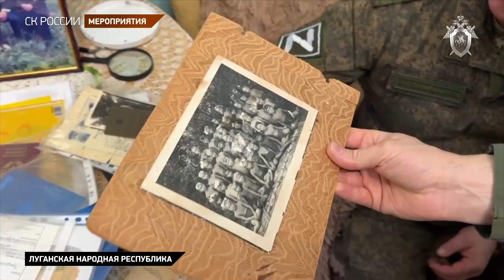Руководитель управления воспитательной работы СК России Герой России С.В. Петров посетил ЛНР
В соответствии с поручением Председателя Следственного комитета руководитель управления воспитательной работы СК России Герой России Сергей Васильевич Петров и сотрудники ведомства посетили Луганскую Народную Республику. Состоялась встреча с врио главой Луганской Народной Республики Леонидом Ивановичем Пасечником, на которой присутствующие обсудили вопросы патриотического воспитания и обучения детей, проживающих на территории республики, и обучающихся в профильном кадетском классе СК России. Договор о его создании был подписан в декабре прошлого года. Так, ребятам из ЛНР было предложено принять участие в Конкурсе детской казачьей песни в рамках празднования 78-летия Победы в Великой Отечественной войне и в конкурсе «Юный следователь». Последний направлен на формирование интереса подростков к юриспруденции, повышение уровня общей грамотности и правовой культуры подрастающего поколения. На мероприятии также обговаривались возможности отдыха в санатории Следственного комитета Российской Федерации детей из Луганской Народной Республики, попавших в трудные жизненные ситуации, среди которых сироты и дети, оставшиеся без попечения родителей.

Кроме того, С.В. Петров принял участие в мероприятиях, посвященных 80-летию со дня освобождения Ворошиловграда – ныне Луганска - от фашистских захватчиков. В торжественной обстановке офицеры СК России вручили форменное обмундирование обучающимся профильного кадетского класса ведомства. Для присутствующих ребята подготовили концерт, на котором исполнил музыкальное произведение член Общественного совета при СК России заслуженный работник культуры Российской Федерации Игорь Сергеевич Дзреев.

В рамках рабочей поездки руководитель управления воспитательной работы СК России Герой России С.В. Петров посетил подразделения Вооруженных сил РФ в местах выполнения ими боевых задач в зоне специальной военной операции на территории Луганской Народной Республики. От имени Председателя СК России Александра Ивановича Бастрыкина солдатам, сержантам и офицерам, отличившимся при выполнении боевых задач, вручены медали Следственного комитета «Доблесть и отвага».

В Луганском учебно-воспитательном объединении «Спортивная академия «Заря» прошла тренировка для юных футболистов. Мероприятие было организовано при поддержке Следственного комитета России с участием представителей департамента профессионального мини-футбола и Ассоциации мини-футбола России.

Руководитель управления воспитательной работы СК России Герой России С.В. Петров пожелал школьникам здоровья, благополучия, успеха и больших спортивных побед. В завершение юным футболистам вручили подарки: мячи, футболки, аксессуары, журналы и книги о мини-футболе.